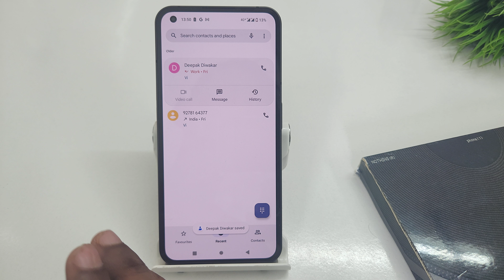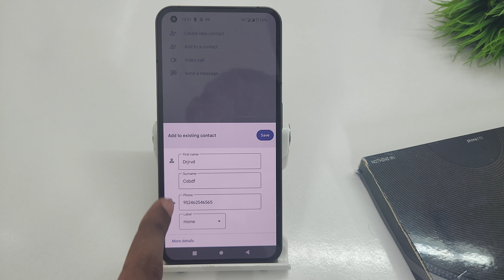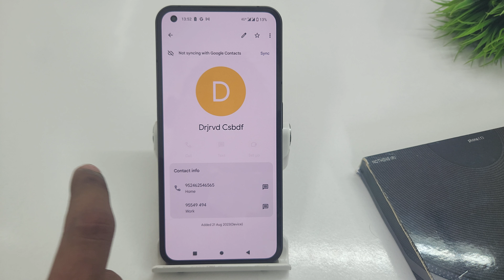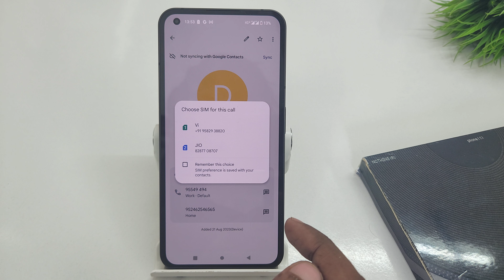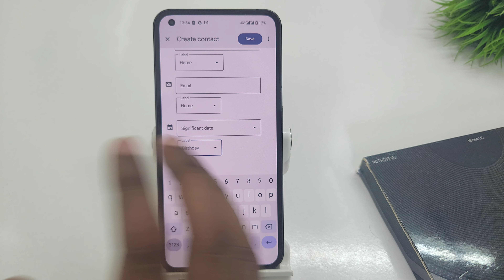How to save contact number in Nothing phone 1 | Nothing phone 1 me mobile number kaise save kare